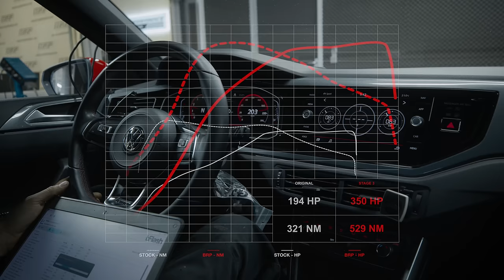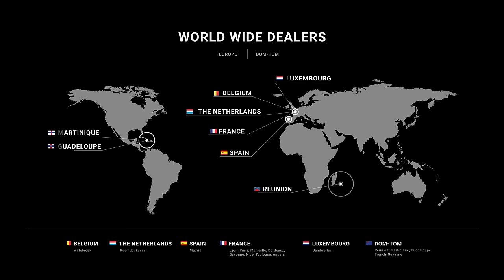Volkswagen Polo GTI 2.0 TSI / Stage 3 By BR-Performance / IS38 Turbo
Volkswagen Polo GTI

MILLTEK SPORT: Catback
MILLTEK SPORT: Downpipe
WAGNER TUNING: Intercooler
RACINGLINE PERFORMANCE: Intake
IS38 Turbo
DSG Remap

STAGE 3: 350 HP / 529 Nm